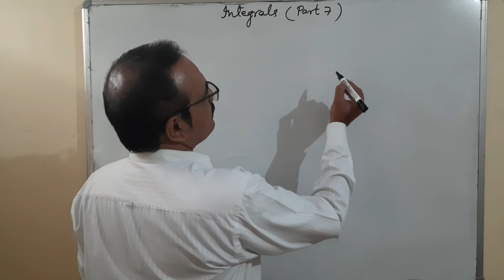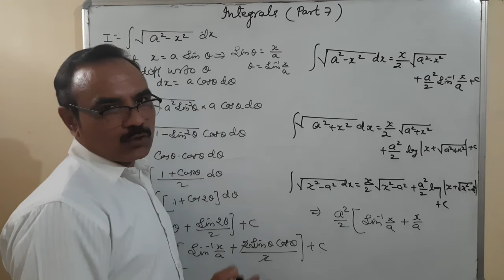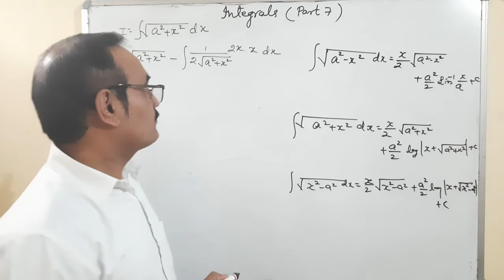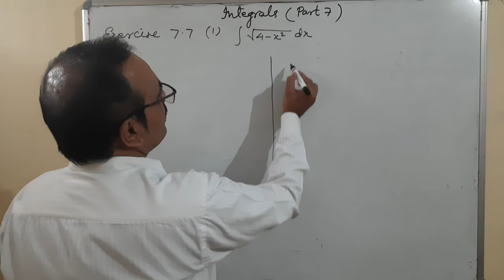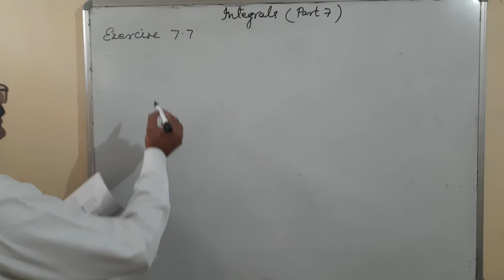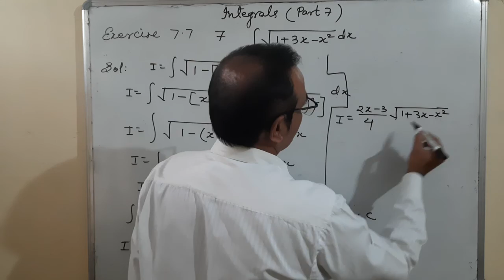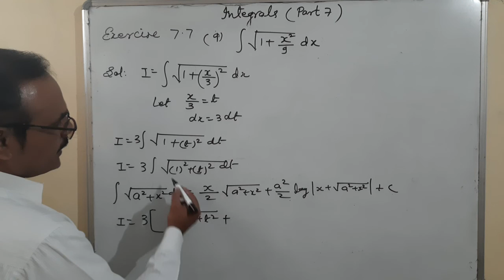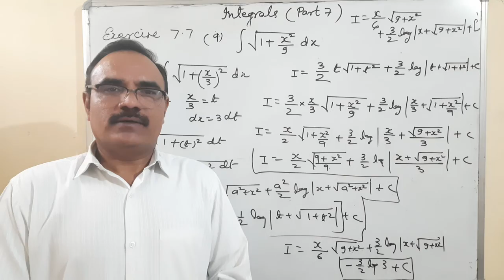Class Xll Integrals part 7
Some special formulae, exercise 7.7